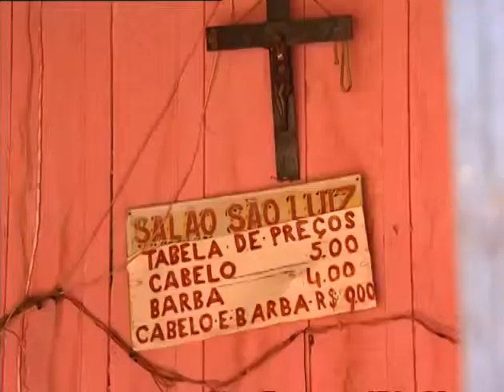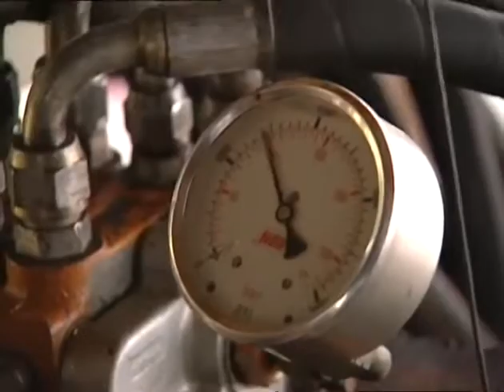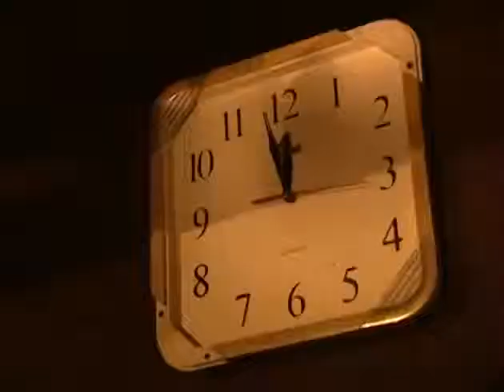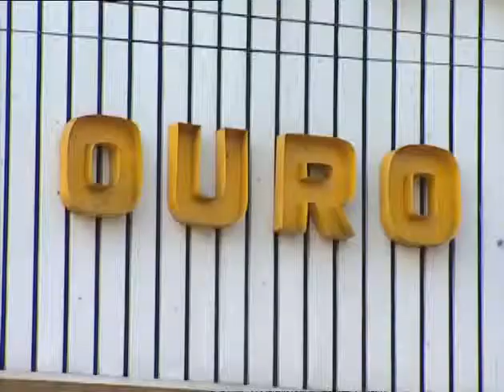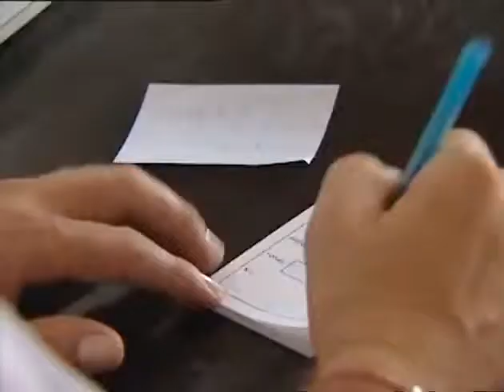Treasure Hunters Episode 2 Golden Hell History Documentary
treasure hunters, treasure hunters full episodes, treasure hunters episode 1, treasure hunters documentary, treasure hunter in the philippines, treasure hunters full episodes